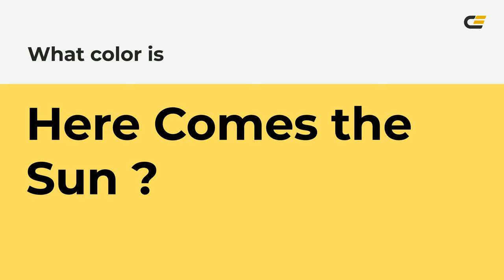Here Comes the Sun color fcdf63 hex Cool Yellow color fcdf63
What color is Here Comes the Sun ? fcdf63 hex, Cool Yellow color fcdf63

Hex fcdf63 Color Code is also known as Here Comes the Sun color

Hex fcdf63 Color code in RGB color code model is created after adding 98.82% red color, 87.45% green color and 38.82% blue color.
Hex fcdf63 Color code in CMYK color (process color) code model is generated after subtraction of 0% cyan, 12% magenta, 61% yellow, 01% black.